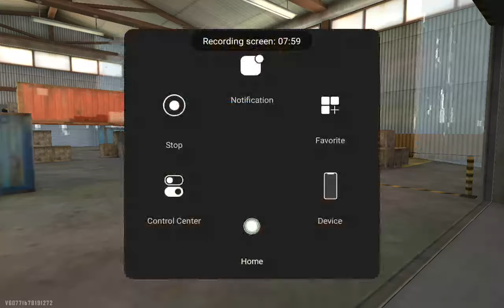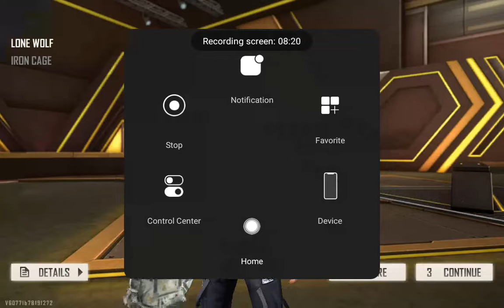super funny LONE WOLF mach